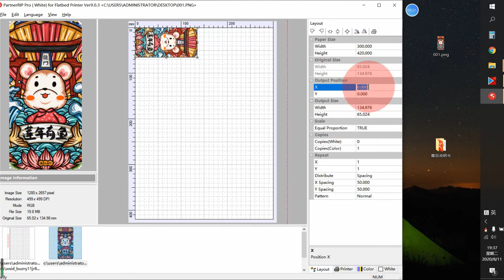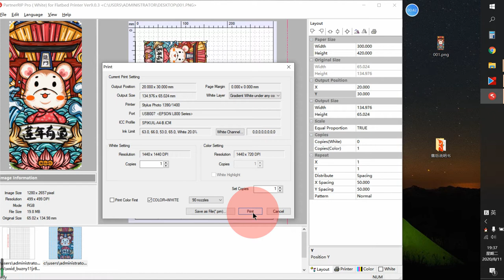MINI A5 20 whole process of printing mobile phone case